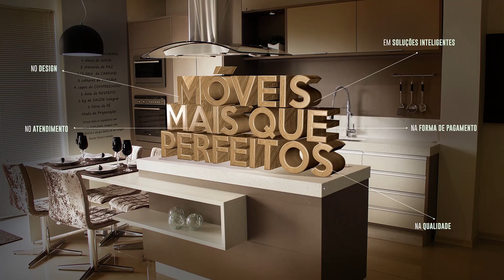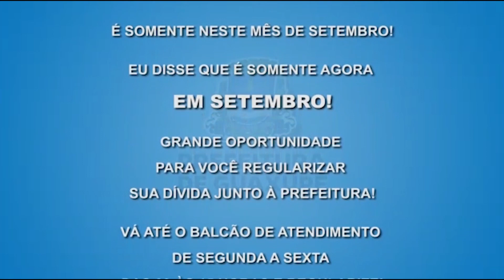Vereador de Monte Santo de Minas é preso por pensão alimentícia